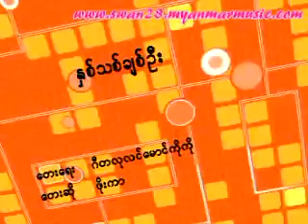T_ThinGyan01_003